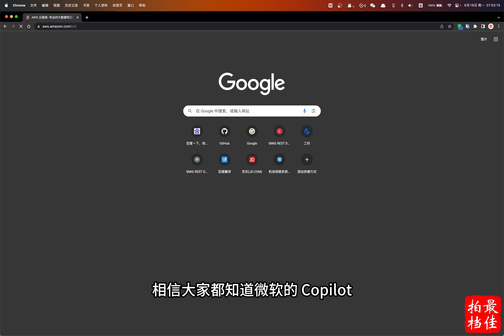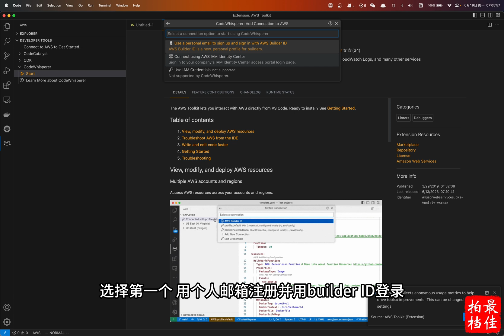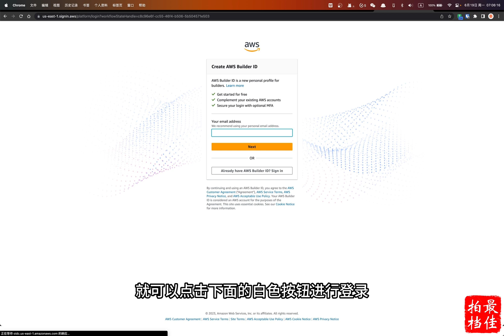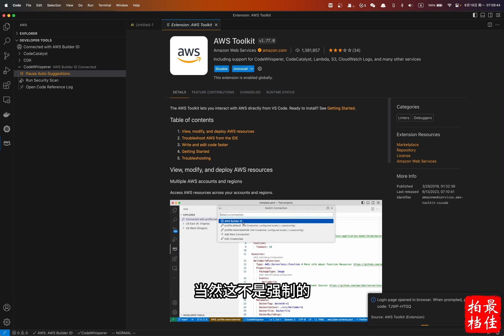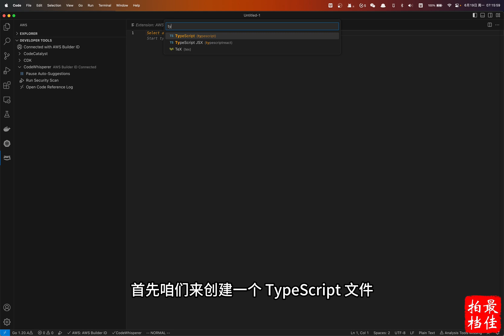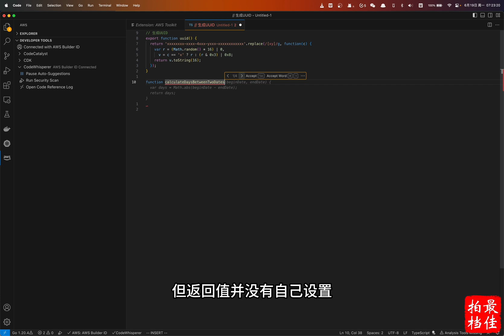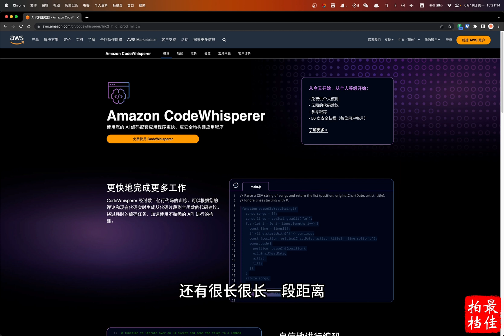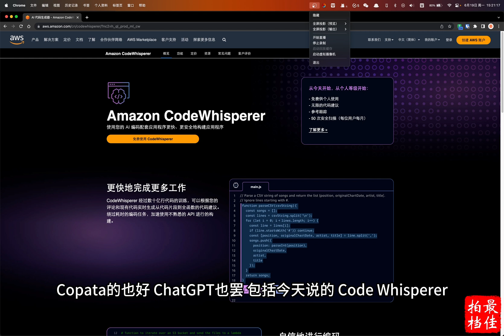【编程】如何安装和使用Amazon AWS CodeWhisperer | AI驱动的代码生成工具 | 个人免费使用 | 支持15种编程语言 | Github Copilot平替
Amazon AWS的CodeWhisperer是Amazon于2021年12月推出的一款代码补全工具，与GitHub Copilot类似。主要的功能有:
1.代码补全
2.注释和文档补全
3.代码安全问题的辅助定位

CodeWhisperer主要由Java、Python、JavaScript、TypeScript等相关语料训练而成，在支持上述语言的同时，也支持Ruby、Go、PHP、C++、C、Shell、Scala、Rust、Kotlin、SQL等。
目前的收费方式如下：
个人版：免费，基于AWS Builder ID，代码安全检查不超过50次/人/月
专业版：19美元/人/月，基于AWS IAM Identity Center认证，代码安全检查不超过500次/人/月